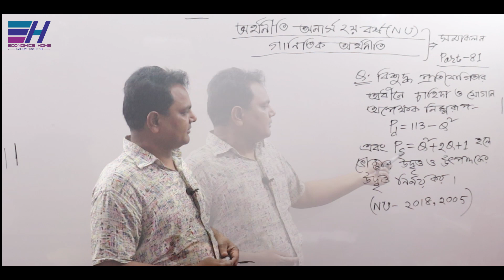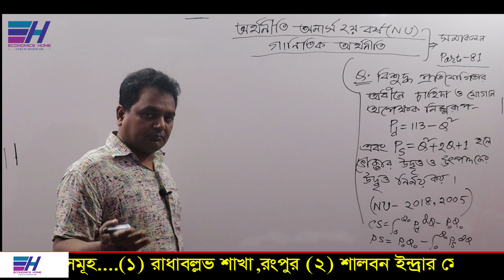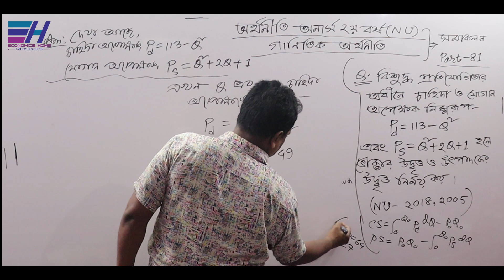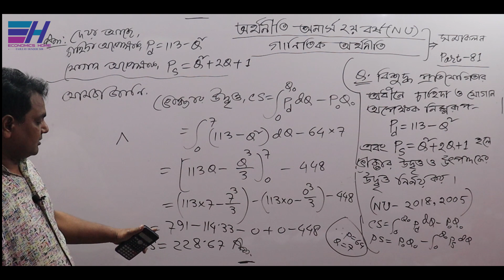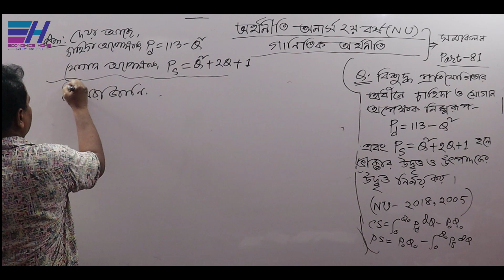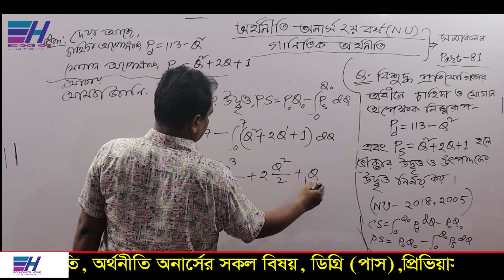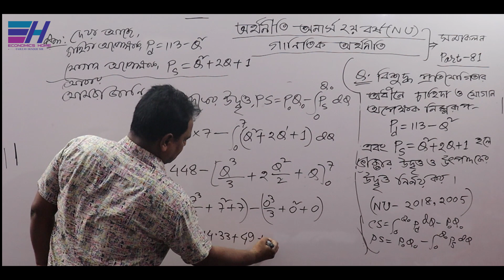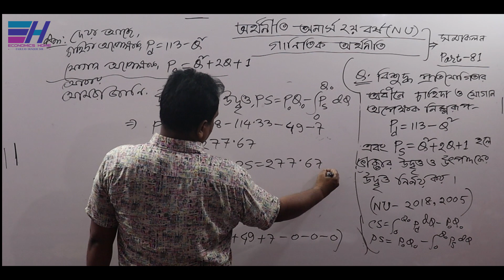Integration | সমাকলন | PART-81 | consumer's and producer's surplus | Hon's 2nd year |Economics Home